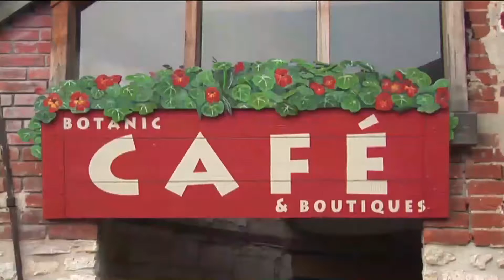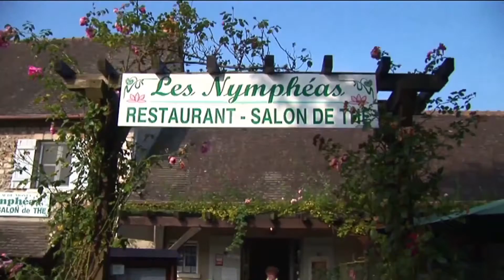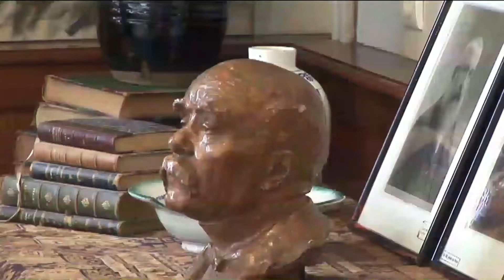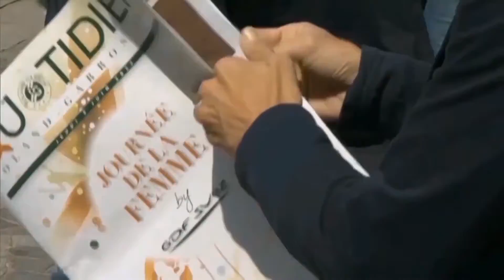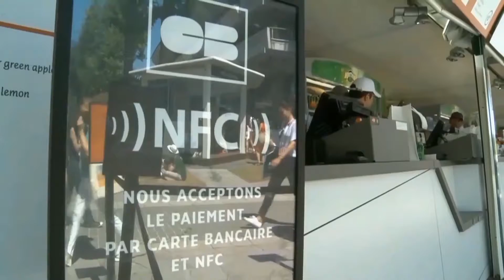THE WORLD WITHOUT VISAS: ONE YEAR (part 2)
MEDIAPONT
Paris Belgrade

“THE WORLD WITHOUT VISAS”
excerpts from emissions

Clip deformed andto copyright protection in lower resolution due to copyright protection.
Dubbing and use of prohibited.

INSERT’S FROM EMISSIONS

MAY: "Away with impressionists"
JUNE: "Behind the scenery of Roland Gaross"